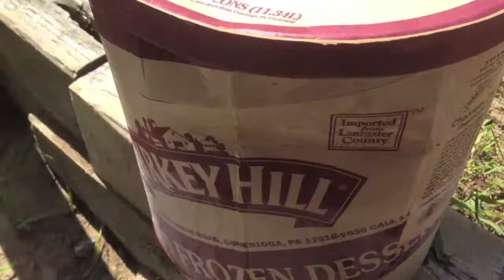Ben & Jay PoW WoW Gauntlet!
Maplewood Country Day Camp & Enrichment Center in Easton Ma is a fun and exciting place for preschool to 9th grader kids. Their mission is to create a warm, welcoming, creative environment year round that makes everyone feel like family. With caring counselors and specialists, children are guided as they take on new challenges in every step of the way.

150 Foundry St. (Route 106)